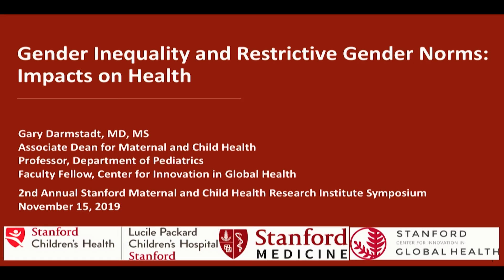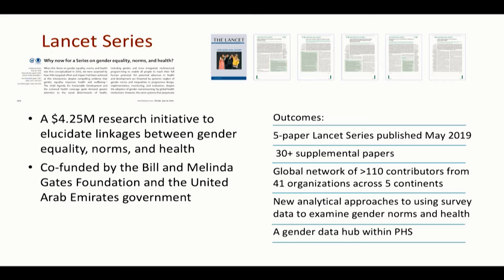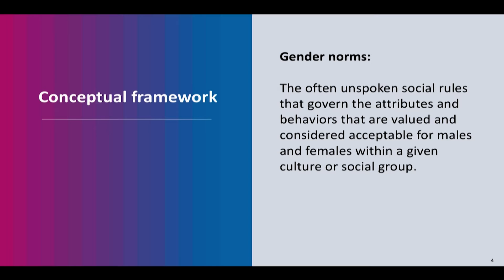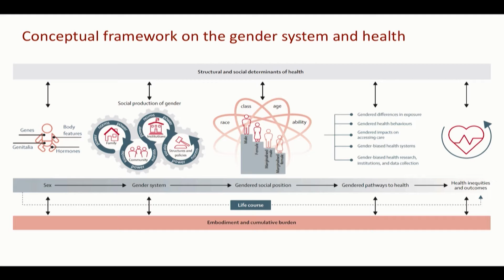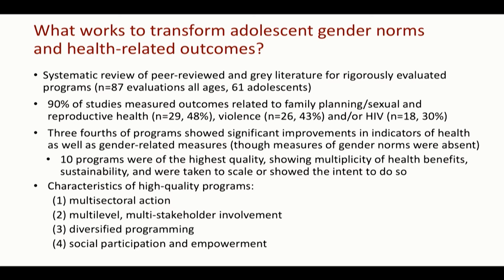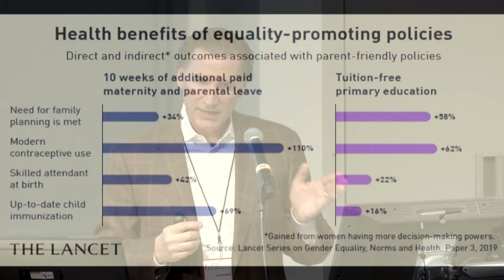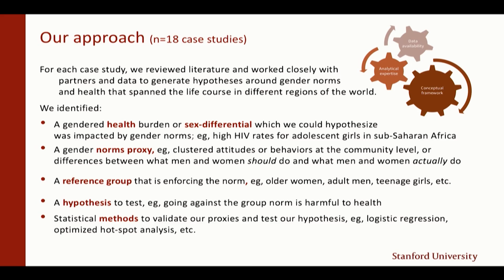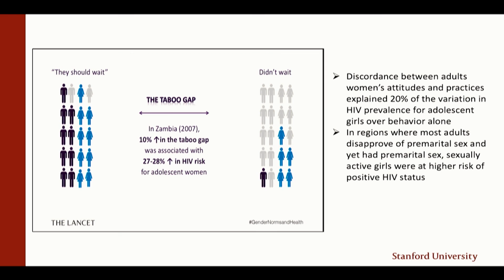2019 MCHRI Symposium - Gary Darmstadt